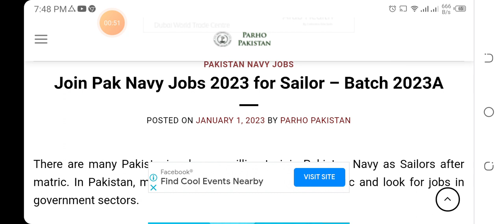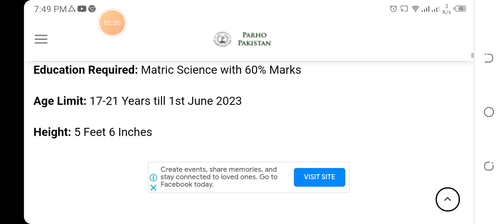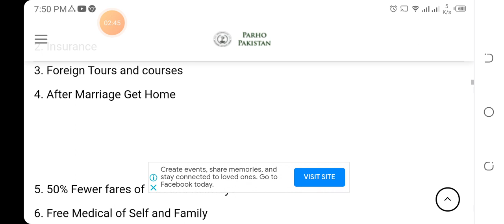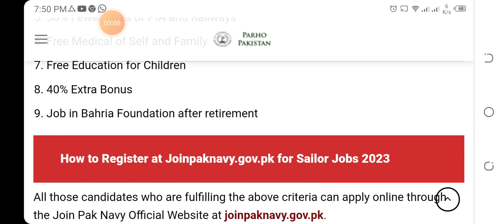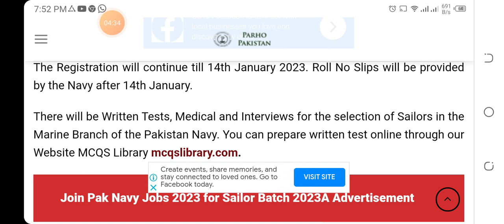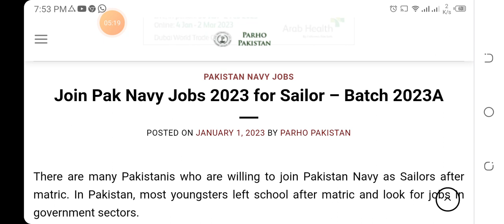Pakistan Navy Jobs 2023 | Best Navy Jobs 2023 | Apply complete detail in Video | DAILY JOBS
advertisement Link